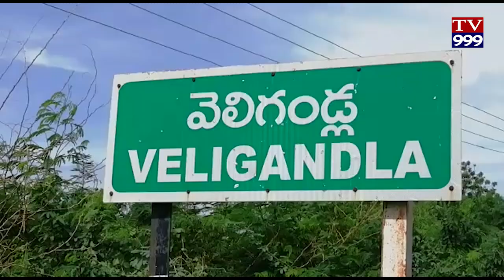VELIGANDLA LO VAHANA LA TANIKHI TV999 NEWS